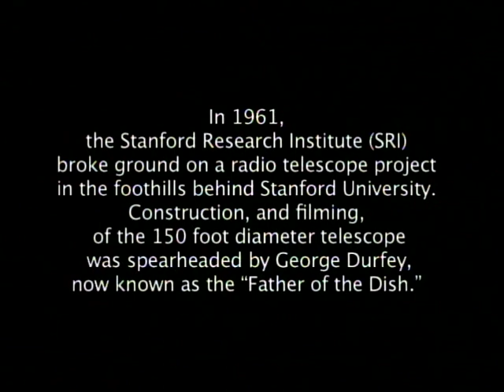Building of SRI International's "Dish" Radio Antenna Facility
Constructed by SRI in the early 1960s for the U.S. Department of Defense, and located on land leased from Stanford University, the 150-foot diameter radio reflector antenna has become known locally as "the Dish."  Learn more about the facility and see photos